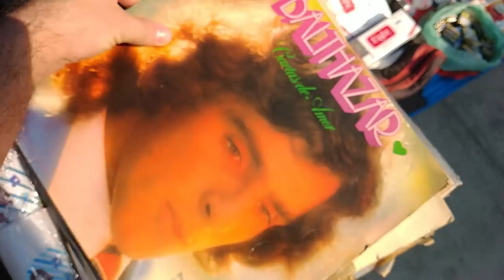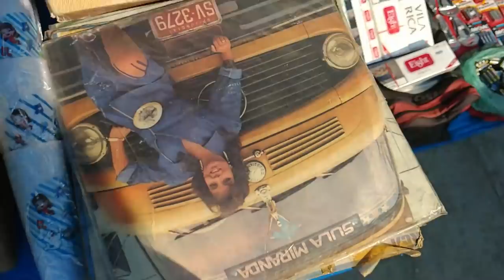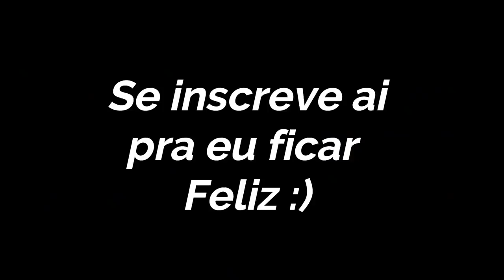Caçada Gamer Na Feira do Rolo Jd Helena Vila Mara - Sp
PSN: Ceduh
Live: Ceduh
Steam: CanalCeduh

Retroachievements: CanalCeduh

★ Mixer: Ceduh
★ StreamCraft: Canal Ceduh (user/EV79704)

🔴PARCEIROS:
 ★ Grupo de venda de games:

IFIGENIA